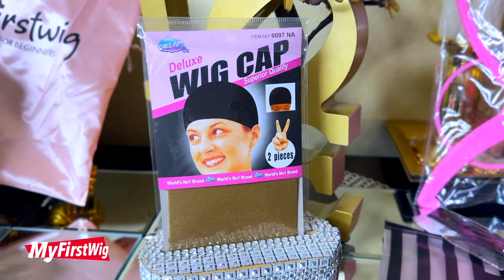FLAWLESS GLUELESS 3D Fitted Lace Wig Fit with MyFirstWig's Expert Scalpage Check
flawless glueless lace front wig install perfect for beginners looks like growing out of scalp easy wig application human hair natural hairline fitted lace front wig cap 3D fitted get your flawless look with myfirstwig

𝗡𝗘𝗪 𝟯𝗗 𝗙𝗶𝘁𝘁𝗲𝗱 𝗚𝗹𝘂𝗲𝗹𝗲𝘀𝘀 𝗪𝗶𝗴
√ No Glue & No Baby Hair Needed
√ Pre-cut Lace, Pre-plucked, Pre-bleached & Pre-styled
√ Invisible Air Lace/ HD Swiss Lace
√ No shedding, No tangling, Long lifespan

Wig name: TiaDwana- Malaysian Human Hair Straight Lace Front Wig - TDC009

Cap Construction: 13x6 Lace Front Wig
Hair Texture:Yaki

Pre-cut Lace, Extra Deep Plucked Hairline & Extra Deep Bleached

WRITE OR SEND US LOVE GIFTS TO:
Muffinismylovers

SOME OF MY FAVORITE SITES